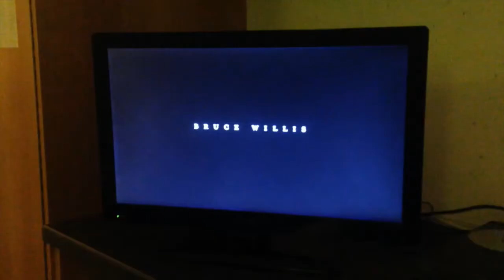Bad Movie Etiquette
Social issues film

-Dom Butcher
-Paul Clancy
-Theo Dronen